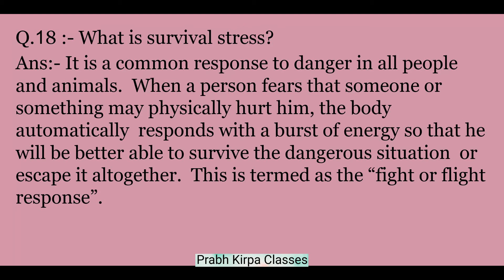What is survival stress?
Join our educational channel today and empower yourself with the knowledge and skills required to succeed academically and beyond! Let's embark on a journey of learning together! Class 10 Computer/IT

Get textbook solutions for Class 7, 8, 9 & 10 Science NCERT, English, and Computer from Prabh Kirpa Classes.